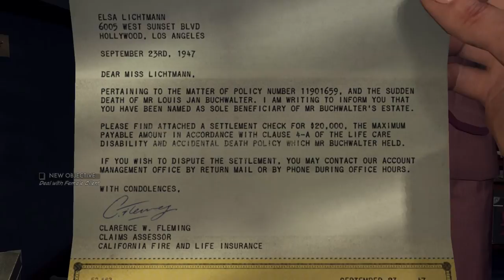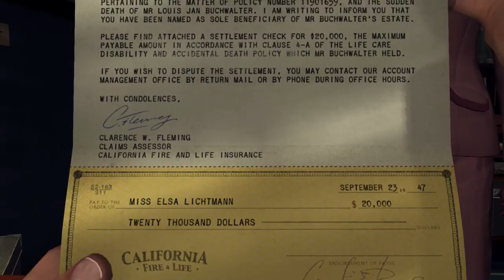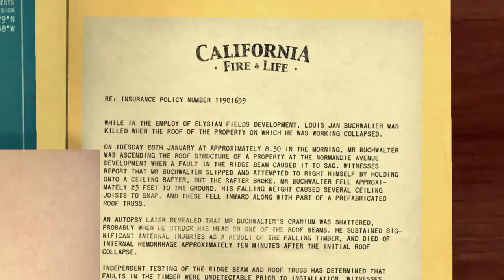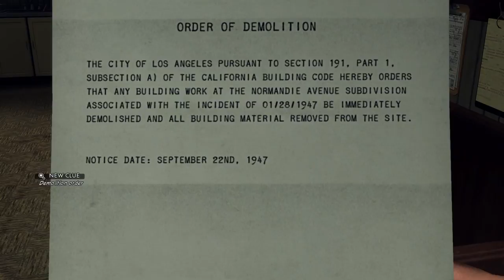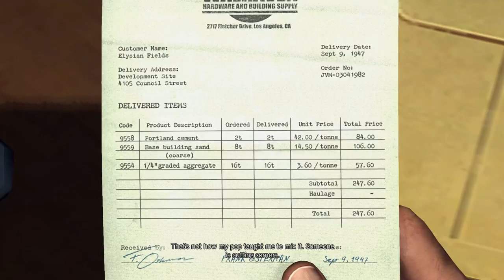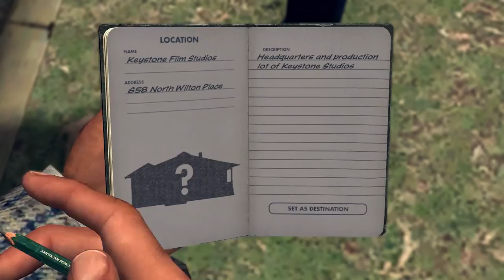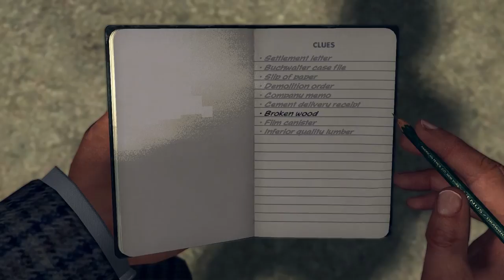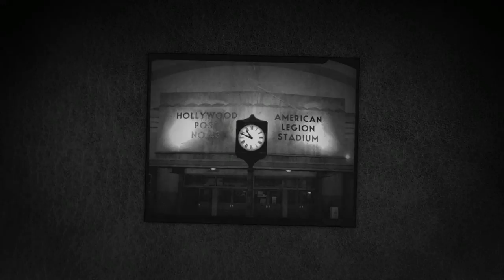Let's Play L.A. Noire - Part 20 (Jack Kelso / House of Sticks) Gameplay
Looks like I'm playing as someone new.

Using groundbreaking new animation technology that captures every nuance of an actor's facial performance in astonishing detail, L.A. Noire is a violent crime thriller that blends breathtaking action with true detective work to deliver an unprecedented interactive experience. Search for clues, chase down suspects and interrogate witnesses as you struggle to find the truth in a city where everyone has something to hide.

This is a fictional story set in 1940s Los Angeles depicting invented and fictionalized historical characters, groups, locations, scenes and events in a manner that is not historically accurate and should not be interpreted to be factual. The makers and publishers of this video game do not in any way endorse, condone or encourage engaging in any conduct depicted in this video game.

Includes all previously released DLC for the console versions (including additional outfits, weapons, and cases such as "Nicholson Electroplating", "Reefer Madness", "Naked City", "Slip of the Tongue", "Consul's Car" and more) and makes them available to players from the start.

Developed by Team Bondi and Rockstar Leeds

LA Noire Playthrough
LA Noire Walkthrough
LA Noire Review
LA Noire Let's Play
LA Noire PS3
LA Noire Xbox 360
LA Noire PC
LA Noire Next Gen
LA Noire Complete Edition
LA Noire HD
LA Noire 1080
LA Noire DLC

Cole Phelps
Floyd Rose
Wilshire Division
Newspaper
Clues
1940's
Gun Store
Flashbacks
5 Stars
Interrogation
Stefan Bekowsky
Ray Pinker
Morgue
GTA
Arson Desk
Carruthers
Rope
Finnis Brown
Roy Earle
Herschel Biggs
House of Sticks